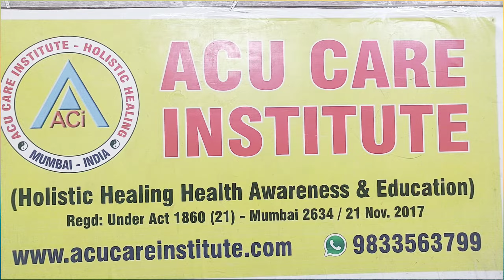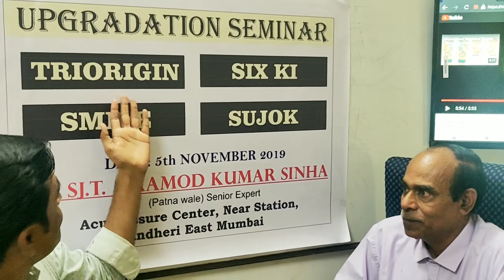प्रशिक्षण Seminar of Holistic Healing Triorigin, Six Ki, Smile, Sujok Therapy Training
Guidance by Hr. Pramod Kumar Sinha (Triorigin, Six Ki, Smile, Sujok)

On this channel, we always keep you informed about health information and ways to live a pleasant life.
इस चैनल पर हम आपको हमेशा स्वास्थ्य संबधी जानकारीयों एवं सुखद जीवन जीने के तरीकों से अवगत करवाते रहते है।
                               🙏धन्यवाद 🙏

We also get the training of Acupressure, Acupuncture, Tense Stimulator, Magnetic Healing, Sujok Acupressure, Vacuum Cupping, Moxa Gausa, Vibrator Massager, Fitness-Exerciser, Beauty Slimming, Pyramid Vastu, Crystal Stone etc. and all kinds of therapy

(हमारे यहाँ एक्यूप्रेशर, एक्यूपंचर, टेंस स्टिमुलाटोर, मैग्निटिक हीलिंग, सुजोक एक्यूप्रेशर, वैक्यूम कपिंग, मौक्सा गौसा, वाइब्रेटर मसाजर, फिटनेस-एक्सरसाइजर, ब्यूटी स्लिमिंग, पिरामिड वास्तु, क्रिस्टल स्टोन आदि थैरेपी का प्रशिक्षण एवं सभी प्रकार का सामान भी मिलता है।)

ACI HEALTH CLUB & GYM- Shop No.1, Satyendra Bhavan, Opp. Pinky Cinema, Near Station, New Nagardas Road, Andheri (East), Mumbai -69

ACUPRESSURE SHOP- Shop No.2, Satyendra Bhavan, Opp. Pinky Cinema, Near Station, New Nagardas Road, Andheri (East), Mumbai -69

dear Friends,
We as a group are active in the field of natural therapy (Instruments / Services), leading to holistic healing.We are supplier of Acupressure, Magnet therapy, Yog, Acupuncture, Pyramid, Vaastu, Reiki, Feng-Shui, Naturopathy, Colour, Sound, Aroma, Massage, Bach-Flower, Punch-Karma, Nadi-Vigyan etc.We run practical training classes also at Andheri East near station, Mumbai. Encouraged by experience we have developed educational and training packages, which are imparted by highly experienced doctors and professors.We conduct workshops in Mumbai, which benefit our therapists and patients. We have many treatment centres in Mumbai and suburbs, where patients get benefit of alternative holistic healing therapy.We need therapists for treatment using various drugless natural therapeutic sciences in camps all our Mumbai and other cities. We promote these therapies in society, through "Health Awareness Programme".We have various Groups on WhatsApp / Telegram, anybody can get free information about Courses (Training classes), Seminars, Workshops, PDF e-books, new Products, Books, Awareness tips.This is non Professional Group for all health Conscience Persons, professionals and trainers. Main aim to make this group is all can get all updated News with T&C apply.  Regards;
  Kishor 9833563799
ACi Acupressure Shop No.2, Satyendra Bhavan, Opp. Pinky Cinema, New Nagardas Road, Near Station, Andheri -East, Mumbai -69Ramesh M: 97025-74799, 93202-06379, 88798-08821